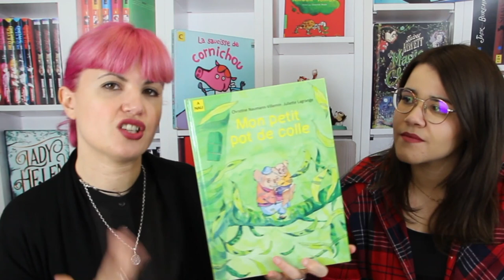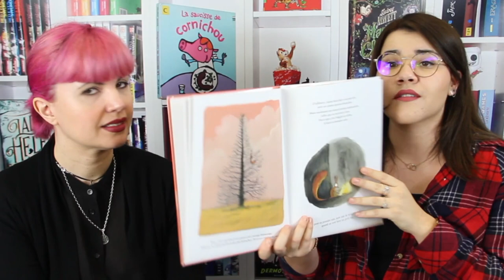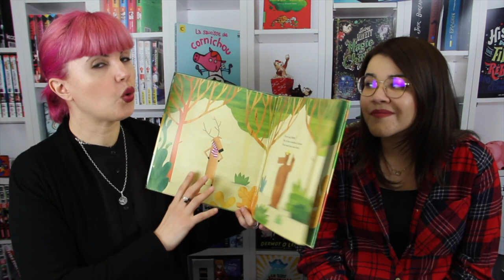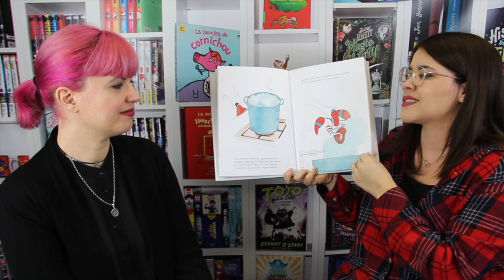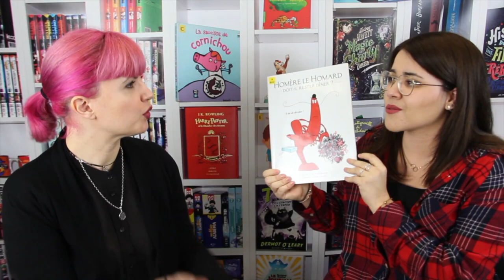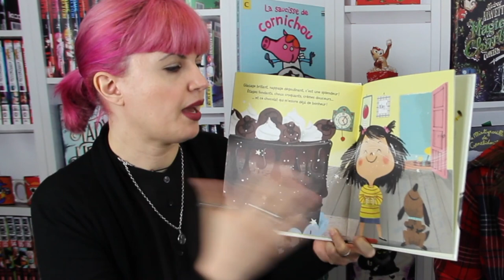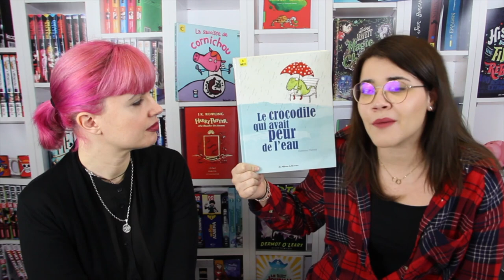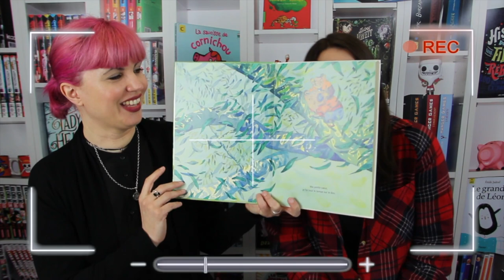Albums coups de coeur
Dans cette nouvelle vidéo, nous vous présentons six albums coups de cœur.
Certains livres vous intéresse ? Pas de panique on a travaillé pour vous !
Voici des liens d’achats, vous n’avez plus qu’à cliquer…

Le crocodile qui avait peur de l’eau de Gemma Merino aux éditions les albums Casterman.

Homer le homard doit-il rester diner ? A toi de décider. De Finn et Mickaël Bucley aux éditions Phaidon.

Mon petit pot de colle de Christine Naumann Villemin et Juliette Lagrange aux éditons Kaléidoscope.

Un peu beaucoup d’Olivier Tallec aux éditions Pastel

Je veux ce gâteau de Simon Philip et Luccia Gaggiotti aux éditions Little Urban.

Combien d’arbres ? De Barroux aux éditions Kaléidoscope.

Matériel utilisé pour faire cette vidéo :

Studio photo
Appareil photo
Logiciel de montage : Imovie
Bonne lecture...